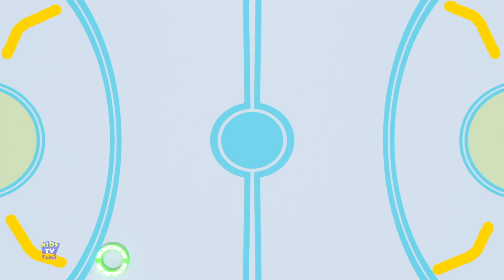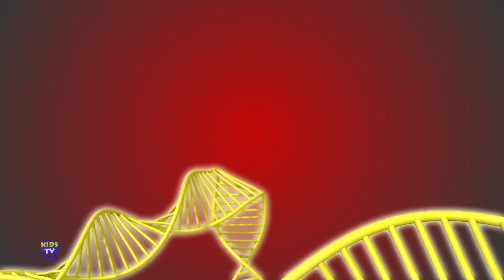Shrink Loco Nuts Cartoon Videos, தமிழ் கதைகள், Comedy Show for Kids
Hi Kids! Watch this Nursery Rhymes Collection by KIDS TV TAMIL! We hope you enjoy watching this animation as much as we did making it for you! This kids songs collection is great for learning the alphabet, numbers, shapes, colors and lots more. Happy Learning!